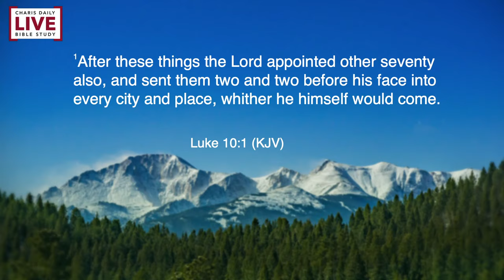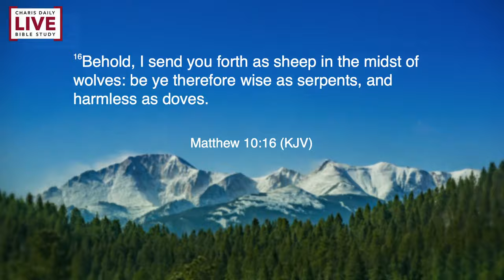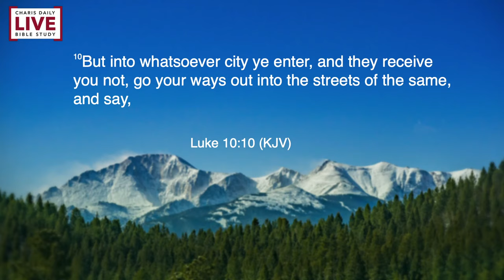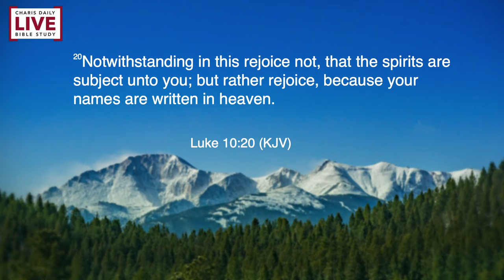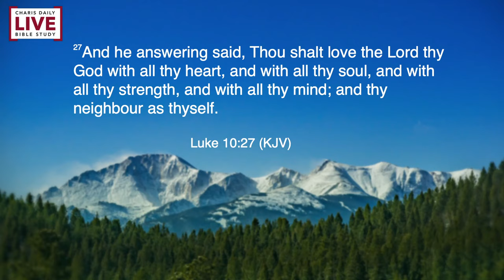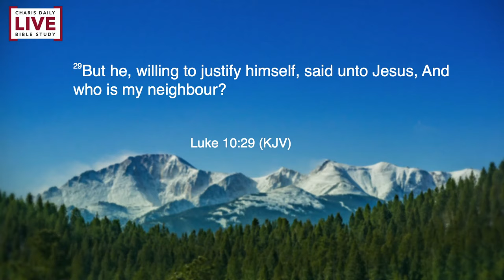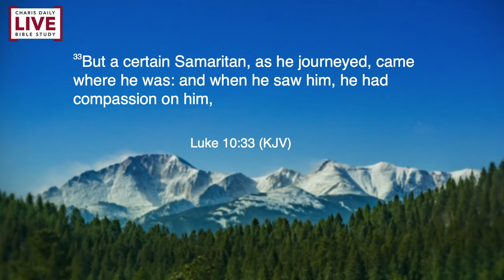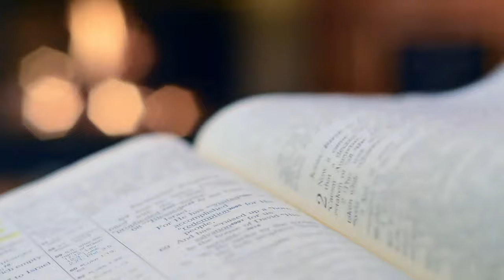Charis Daily Live Bible Study: Who is my Neighbor? - Deanne Gissell - September 24, 2020